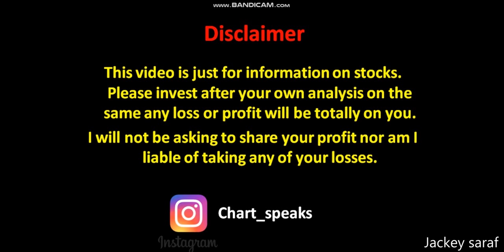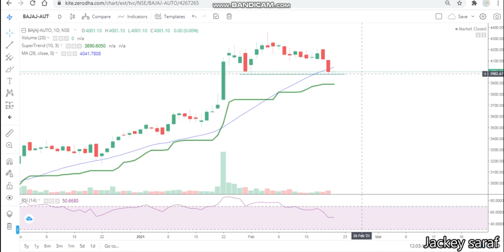Bajaj Auto share, Bajaj Auto share price , Bajaj Auto stock price update, Bajaj Auto share update.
Bajaj Auto limited ..
%%%JUNK%%%%%
Important things to know about share market.
Quick update on Bajaj Auto limited
Technical analysis of Bajaj Auto limited . Share price of Bajaj Auto limited .

Share price analysis of Bajaj Auto limited
What to do in Bajaj Auto limited  . Technical indicators used macd supertrend and channel
Buy sell or hold as per your own views this video is just to tell you about Bajaj Auto limited technical.
Fundamentals of Bajaj Auto limited is not in this video its only about the technical and the share price.
This video answers a few question about Bajaj Auto limited such as
What to do in Bajaj Auto limited  ? Buy sell hold.
News update
Stock Market,
Upcoming IPO,
Bajaj Auto limited news
Bajaj Auto limited latest news update
Bajaj Auto limited latest analysis
Bajaj Auto limited share price analysis
Bajaj Auto limited update
Expert advice on Bajaj Auto limited